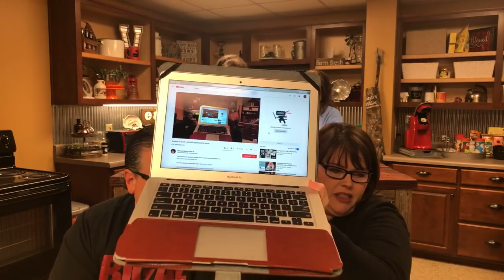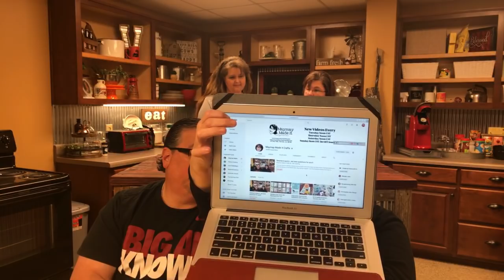Reverse Q and A...we have questions for you!!!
The video I was talking about that talks about how you get notifications is in this video by Tim Schmoyer of Video Creators